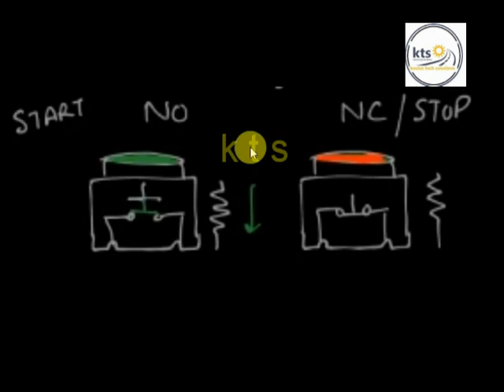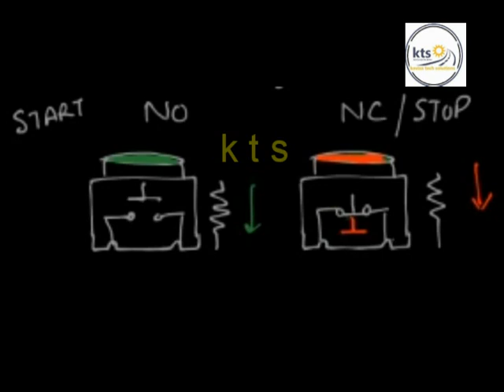NO NC Push Button ||| NO NC wiring diagram || NO NC switch || NO NC contact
NO_NC_Push Button